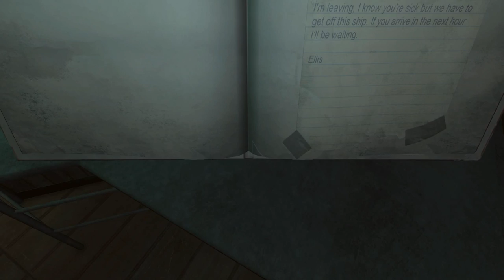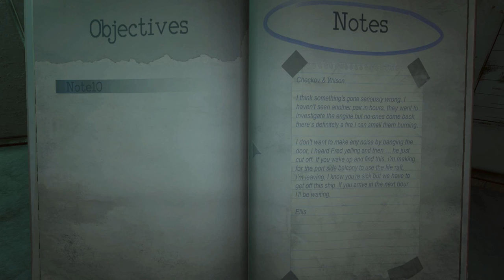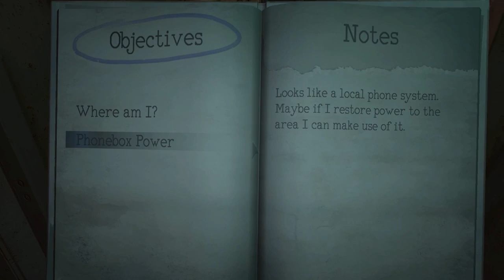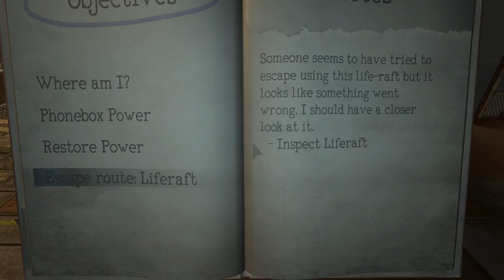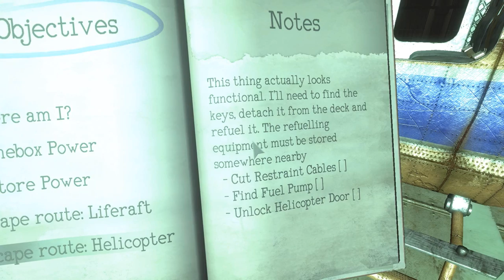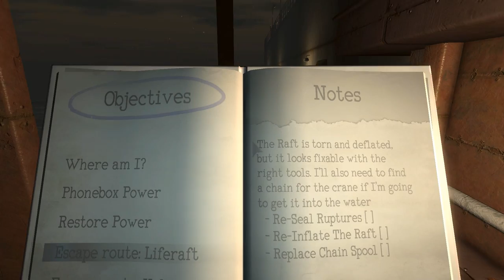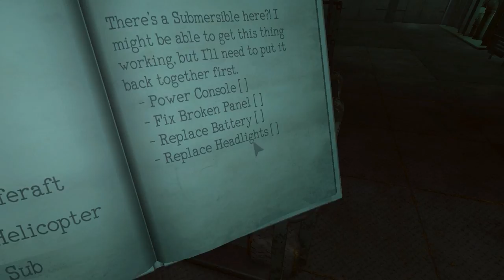FIENDISH - Let's Play Monstrum Attempt #1 | Game Walkthrough Part 1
Submarine, helicopter or life raft? The fiend monster will try to stop us.
I'm trapped aboard a vast, derelict ship filled with traps, environmental hazards, and another passenger in the shape of a terrifying and deadly beast. Fun times.

Monstrum takes the traditional survival horror formula and remixes it completely with procedurally generated levels, permadeath, and AI driven predators, ensuring that nowhere on its derelict cargo ship is ever truly safe.
Offering up a challenge to even the hardiest of gamers, Monstrum will force you to use your wits and whatever tools you can find to outrun or outsmart your pursuer. Attempt to escape from an environment that is out to kill you while evading the lurking terror that could be around any corner. Can you survive Monstrum?
Game Features
Three Unique Monsters
Face one of three monster types each play-through, each one with different behaviours and tactics. Can you work your way out of an ambush or escape a direct attack? And will the same actions work every time?
Procedural Arena
Prepare for a different gameplay environment each time you play as the ship's interior shifts shape with every run, changing the location of items along the way.
Escape Routes
Discover different methods of escape and delve into the bowels of the ship to recover items you need to repair them.
Opportunities and Hazards
Use whatever you can find to try and outwit the monster. Hide in lockers or under furniture. Use distractions to attract the monster to you, or, perhaps more wisely, to where you've just been, but be careful not to run too fast lest you fall into one of the ships numerous traps along the way.
Permadeath
Death is death. Get killed in Monstrum and you'll be starting again. In a different ship, probably against a different monster. Good luck. Start running.

This video is gaming gameplay footage containing audio commentary and facecam reactions and is part of a series called Let's Play Monstrum.

If you're looking for gameplay from part 1 or chapter 1 of Monstrum, then please check the link above for the playlist of this series. The playlist contains every video regarding Monstrum.

This is a blind playthrough that is largely unedited gameplay footage with commentary, but can (once completed) also be used as a walkthrough from part 1, chapter 1, to the ending or all available endings.

Following the ending, I will share my feelings about the game and give a brief Monstrum review.

You can download Monstrum from Steam.